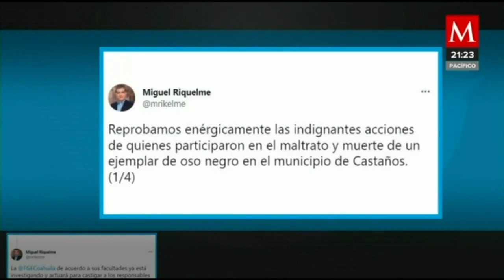Policías se Coahuila participaron en la tortura y asesinato de un oso negro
AzucenaALas10 | El activista Arturo Islas hizo un llamado al gobernador de Coahuila y la profepa para castigar a los policías estatales y pobladores del municipio de Castaños que participaron en la tortura y asesinato de un oso negro